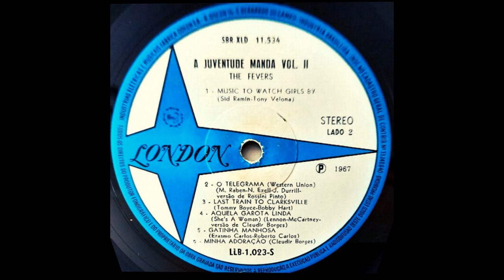O Telegrama (The Fevers|1967)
08 O Telegrama (The Fevers|1967)

Faixa do LP The Fevers, "A Juventude Manda Volume II", do ano de 1967.
CONTEÚDO DO DISCO COMPLETO:
LADO 1 - 01 Só Vou Gostar De Quem Gosta De Mim / 02 Só Eu E Você / 03 Meia-Volta, Volver! / 04 Felizes De Novo / 05 Você Fala Demais / 06 Hi-Lili, Hi-Lo / LADO 2 - 07 Music To Watch Girls By / 08 O Telegrama / 09 Last Train To Clarkville / 10 Aquela Garota Linda / 11 Gatinha Manhosa / 12 Minha Adoração (lançada anteriormente em Compacto Simples de 1966).